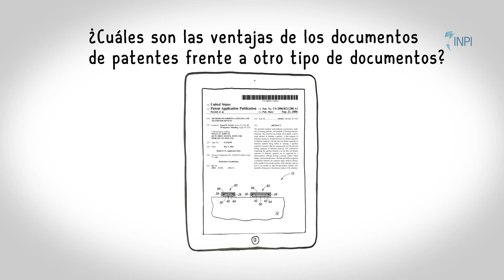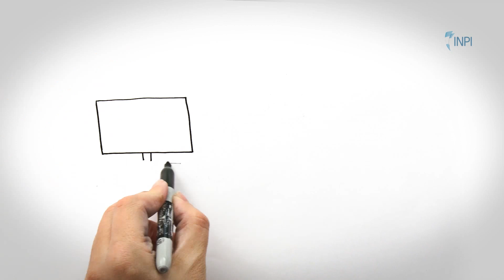INPI Argentina - Información Tecnológica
La dirección de gestión digital e información tecnológica del INPI brinda servicios que surgen de la recopilación de información técnica, jurídica y comercial obtenida de dichos datos y otras fuentes y su análisis y procesamiento ofreciendo informes profesionales para diferentes necesidades y según el campo técnico. Las búsquedas e informes son esenciales para tomar decisiones estratégicas, encontrar soluciones a problemas técnicos y valuar posibles vías de acción.